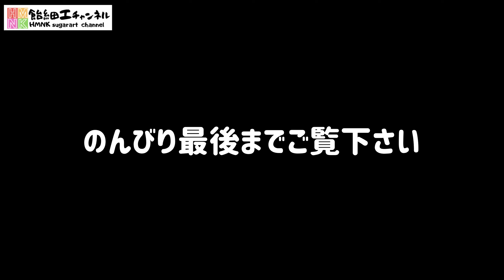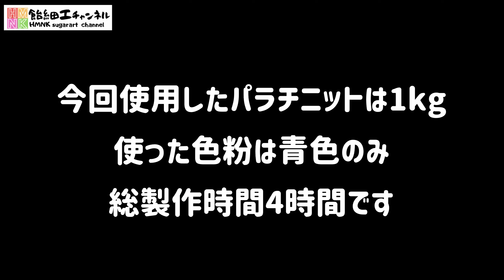青色だけパラチ1kgだけ基本技術だけで作る飴細工作品【卒業制作や基本練習にぴったり！】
今回は基本の飴のピエスモンテを作ります
初心者や専門学校生向けに青色の色素とパラチニット1kgのみあと基本技術のみで作っています
シリコンの葉っぱ方とポンプがあれば大丈夫です

HMNK飴細工チャンネル

“簡単に誰でも出来る“をテーマに飴細工やコンテストに関する動画を発信しています。

周りに聞ける人がいなくてどうしたらいいの？なぜこうなるの？などみんなが聞きたい事や気になる事をお伝えしたいです。

取材、コラボ大歓迎です！

飴細工に関する質問（作り方やアドバイスなど）やリクエストは
動画のコメント欄やinstagramで気軽にどうぞ！

③昔テレビで見た割れるビール瓶を飴で作ってみたら…結果はいかに！？【飴細工】
⑨レストランデザート　飴の球体の作り方　パティシエデザートレッスン【飴細工】
⑩飴細工で挑戦②飴で作った食べれるグラスとストローで飲むカクテル
11飴細工の初心者向け②一度使った飴ってどうすればいいの？を解決　【おまけ】　飴ランプ無しでも作れるバラのレッスン
12飴細工でプレゼント作るなら絶対これ！　人気NO1！もらって感動のアメ細工ギフト